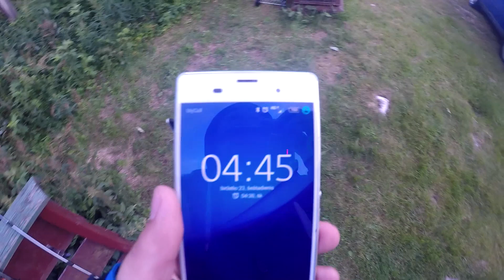Family weekend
Short family  weekend at fyresdal kommune